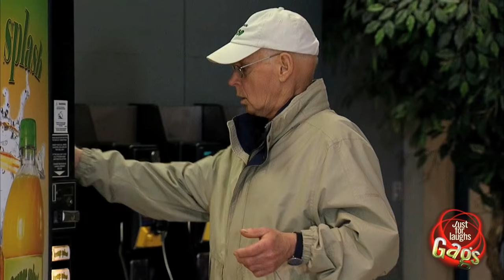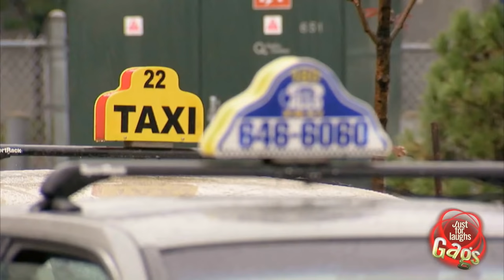[HD] One hour with the Just For Laughs Gags fun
one hour with the Just For Laughs Gags

My favorite part is 31:15 what is yours :)